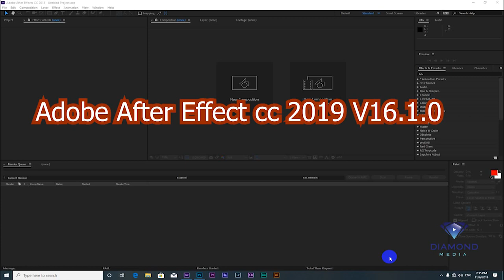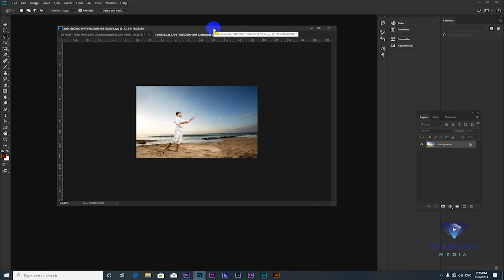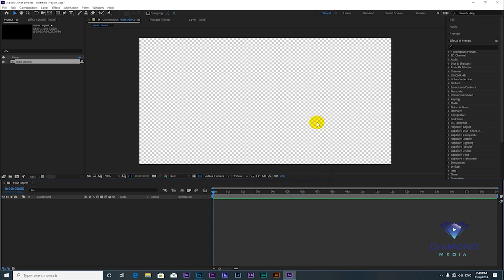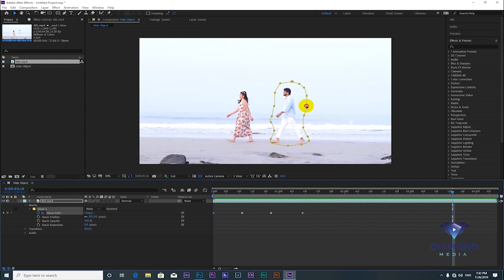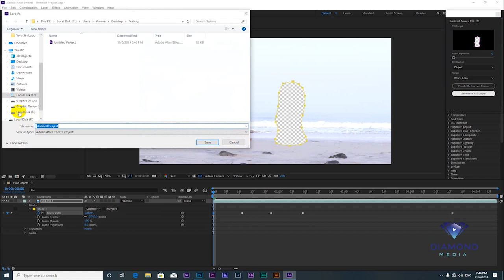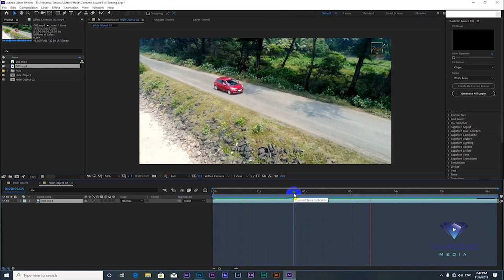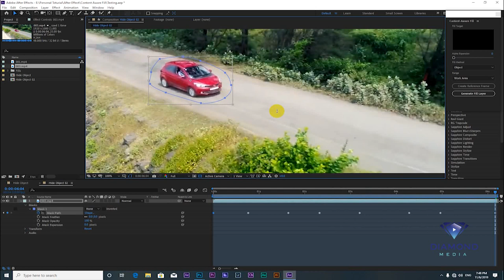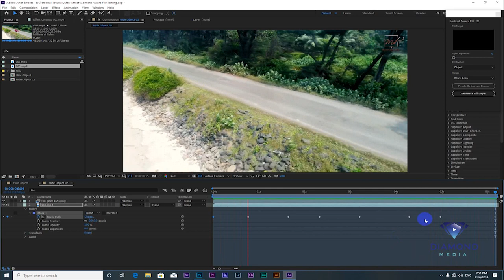របៀបលុបរូបចេញពីវីដេអូ how to remove, Erase, Hide Object from Video, After Effect cc 2019 v1.3.5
Adobe After Effect cc 2019 v16.1.3.5,
how to erase object from Video
easy to erase and remove object from Video